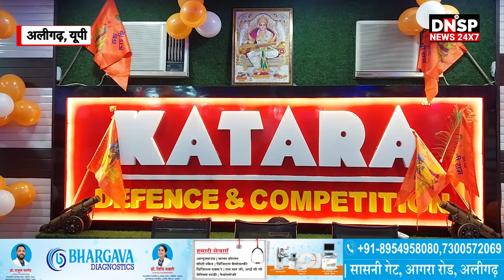Aligarh | Ayodhya Ram Mandir की प्राण प्रतिष्ठा को लेकर राममय हुई कटारा एकेडमी | DNSP News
अयोध्या में श्रीराम मंदिर की प्राण प्रतिष्ठा के उपलक्ष्य में अलीगढ़ में कटारा एकेडमी की ओर से आदर्श और भक्तिपूर्ण समारोह का आयोजन किया गया। जिसमें सभी शिक्षकों ने भगवान श्रीराम के श्रृंगार और भजन कीर्तन से मंदिर को शोभायमान किया। इस दौरान शिक्षकों ने एकता और भक्ति की भावना के साथ कार्यक्रम में हिस्सा लिया और समृद्धि की कामना की।